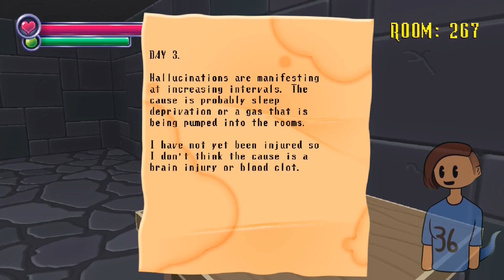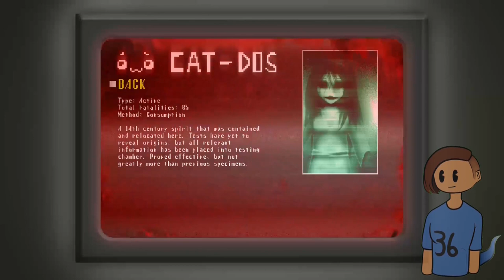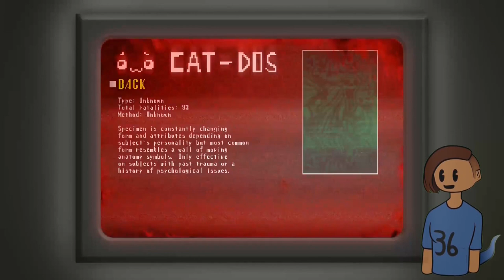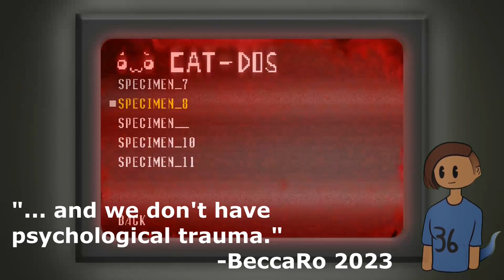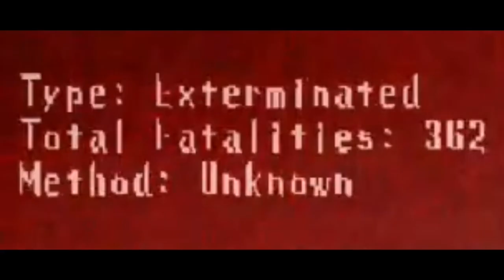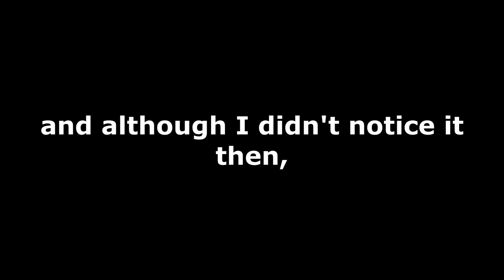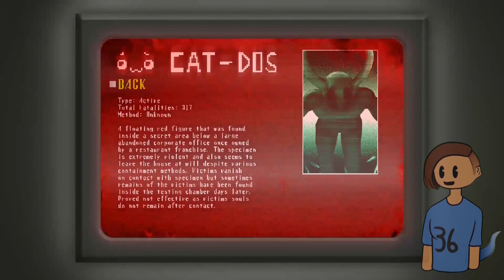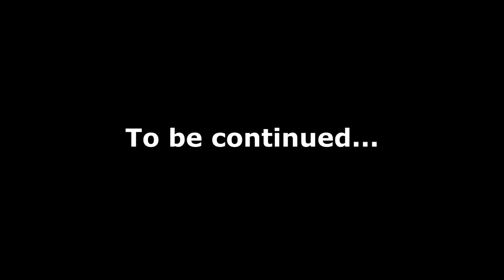New HORRIFIC discoveries | Spooky’s Jump Scare Mansion (Part 03)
Thank you Volki for fixing the audio T.T (i gave him hell)

00:00 TEETH TEETH TEETH TEETH
00:18 Spooky Gamage
16:10 PSA and Volki Appreciation
06:44 More Spooky gamage

-Will Rebecca manage to escape Specimen 6? Will she ever be able to fight the monstrosities that haunt her? Will she make it through a thousand rooms? Find out next time on Spooky Ball Z…